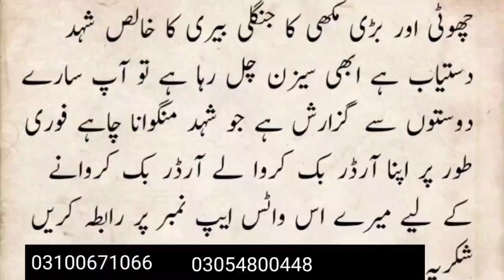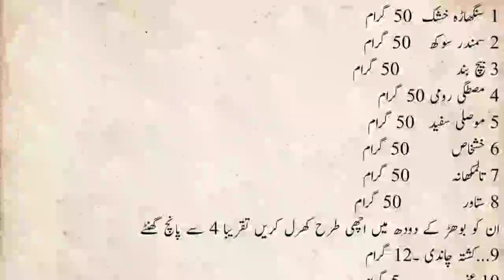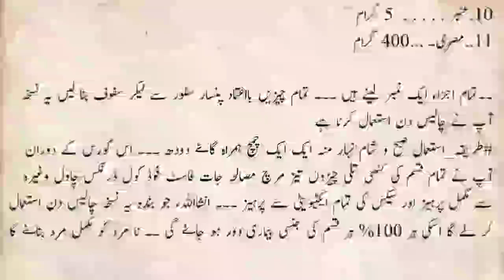Body Weakness Treatment In Urdu | kamzori ka behtreen or asan ilaj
Homemade Energy Drink Body Weakness Treatment In Urdu Jismani Kamzori Ka Ilaj. Here i am telling how to make body strong and full energy at home. I am using all natural ingredients in this home remedy and it has no side effects. Yahan apko jismani kamzori door karne ka best drink ghar per banan sikha raha hoon.dilkash beauty,homemade energy drink,jismani kamzori ka ilaj,jismani taqat ka nuskha,health tips,body weakness,tips,urdu,how to make body strong,how to,body weakness medicine,jismani kamzori ka ilaj urdu,health tips in urdu,how to make weak body healthy,jismani taqat ka ilaj,home remedies,how to make weak body strong,jismani kamzori door karne ka tarika,health tips in hindi,body fitness food

Asabi Kamzori | Nervous Debility | اعصابی کمزوری | asabi kamzori ka ilaj | ik official | health tips

how to get rid of Fatique are  tiredness at home in urdu,kia ap har waqat thakay rahte hen?kia har waqat dard rhta he?chirchra pan?thakan door krne k asaan tariqe.
hmari mazeed videos k liay subsucribe kren.

asabi kamzori ka ilaj,desi ilaj,asabi kamzori ka desi ilaj,thakawat,zehni thakawat,dimaghi thakawat,jismani thakawat,thakawat dur kaise kare,jismani thakawat ka ilaj,thakawat ka ilaj in hindi,susti kaise door kare in hindi,thakawat door karne ka tarika,natural remedies for fatigue,how to get rid of tiredness instantly,how to get rid of tiredness home remedies
thakawat dur kaise kare,jismani thakawat ka ilaj,thakawat ka ilaj in hindi,susti kaise door kare in hindi,thakawat door karne ka tarika,natural remedies for fatigue,how to get rid of tiredness instantly,how to get rid of tiredness home remedies,thakan door karne ka tarika,thakawat door karne ki tips,thakawat door karne ka asan tarika
stress treatment /thakan ka ilaj/relax mind/treatment/
آپ تھکے تھکے کیوں رہتےعلاج
thakan ko dor karne ka zabardust ilaj hikmat tube per
thakan ka asbab
thakan ka ilaj
stress treatment
thakan se zehni bemari kaise hojati hai
thakan se asabi tano kaise hojata hai sirf hikmat tube per
thakan aur stress se nazar ki kamzori kaise hojati hai
thakan aur zehani sakoon ke liyae zabardust nuskha
jismani thakawat ko dor karne ka nuskha
nazar ki kamzori ko dor karne ka nuskha
zehni sakon ka nuskha
asabi tanao ko dor karne ka nuskha
demaghi kamzori ko dor karne ka zabardust nuskha ilaj
boht malomat video
dekhiyae aur share kejayae

asalam o alikum is channel main health and beauty k mutaliq mufeed mashwary diy jaty hain or ye koshish ki jate hy k aesy nuskhy bty jain jin ko bnana asan ho or alhamdolillah ap tamam doston k pyar or muhabbat se ye silsala chal raha hy

thanks to all my subscribers and those who are watching my videos
allah hafiz